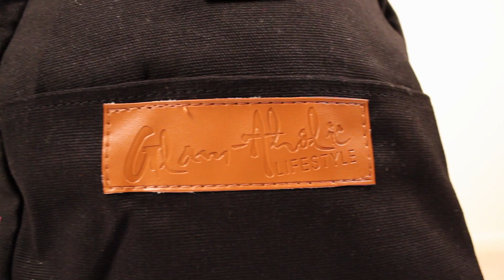GlamAholic Duffle Bag Commerical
GlamAholic Commerical for the GlamAholic Duffle Bag